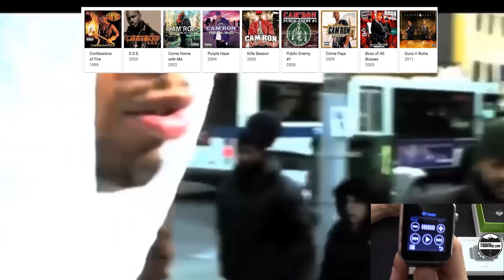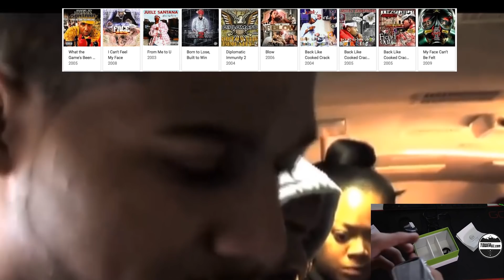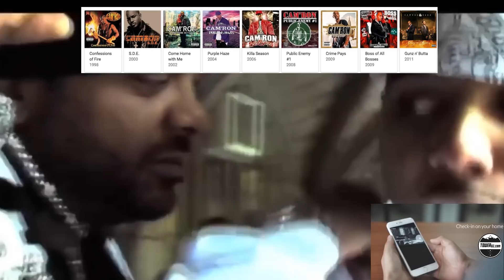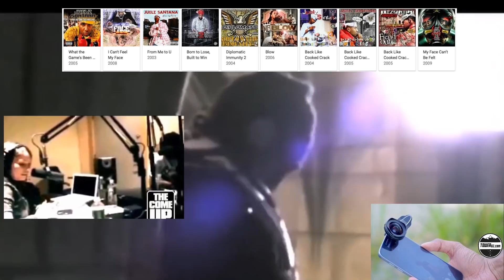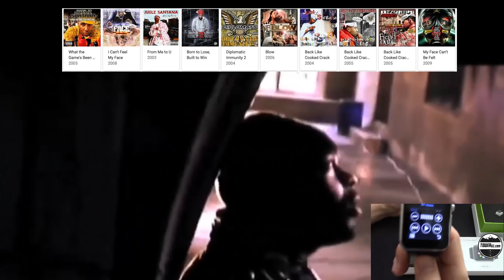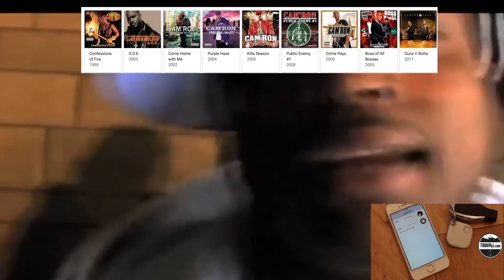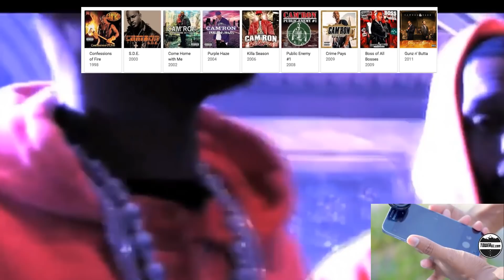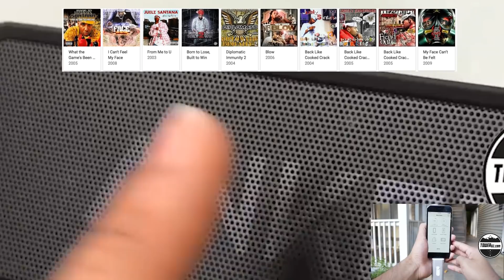50 Cent DESTROYED DIPSET: 50 Cent Created a Divide between Cam'ron, Jim Jones, and Juelz Santana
50 Cent DESTROYED DIPSET: 50 Cent Created a Divide between Cam'ron, Jim Jones, and Juelz Santana